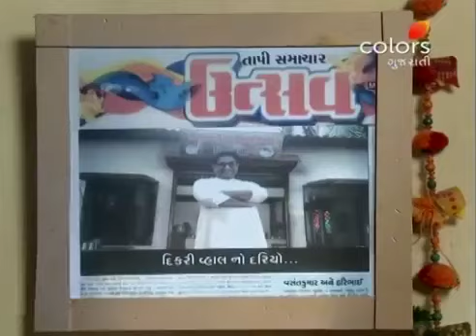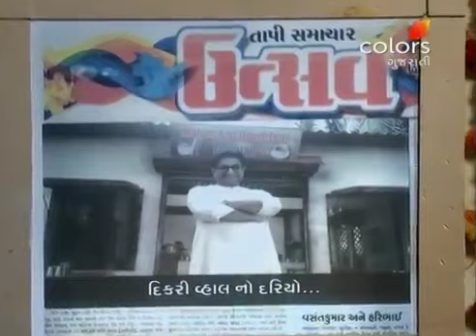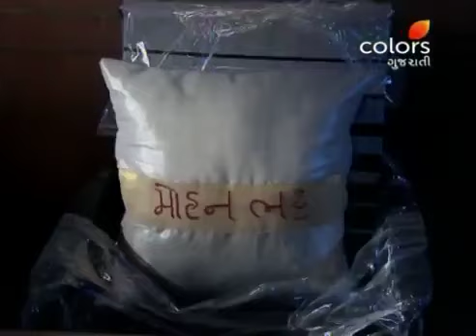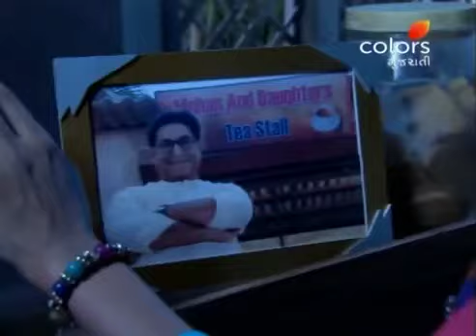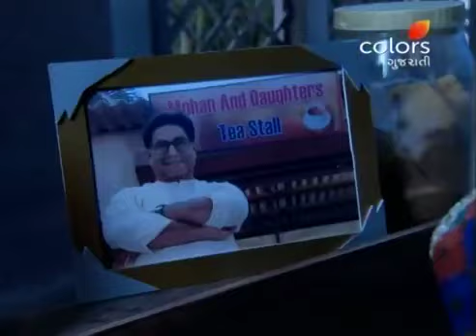Dikri Vahalno Dariyo | દિકરી વહાલનો દરિયો | Ep. 20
In order to surpirse Mohan, Kinjal must set foot inside the tea stall. But doing so will break the promise which she had given to Bhawani. What will Kinjal do now? Will she break her promise to surprise her father?

Promising to break all the gender stereotypes, Dikri Vahalno Dariyo follows the life of the young and ambitious Kinjal Bhatt. Her only goal? Turning her father's small tea stall into a big cafe. But the journey to the finish line is far from easy. Will Kinjal triumph over the many hurdles that stand between her and her dream? Find out now.